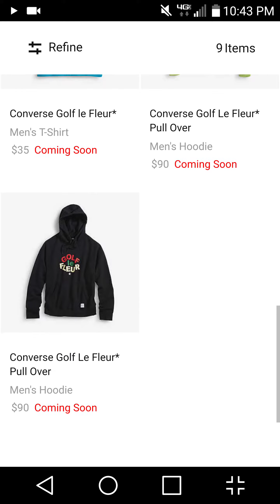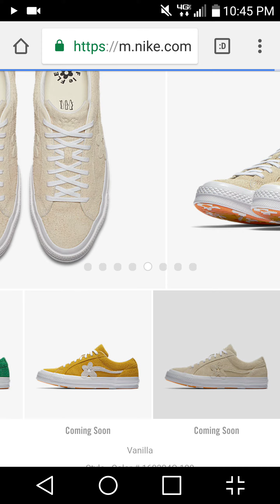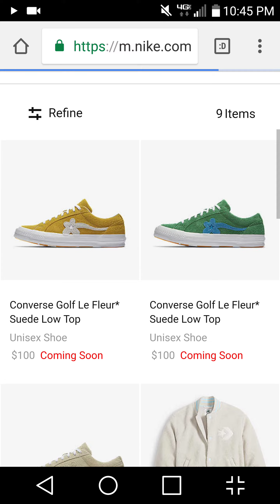CONVERSE - TYLER, THE CREATOR (GOLF LE FLEUR)